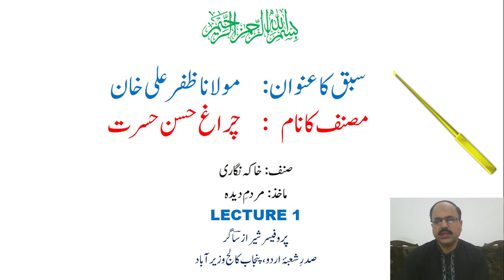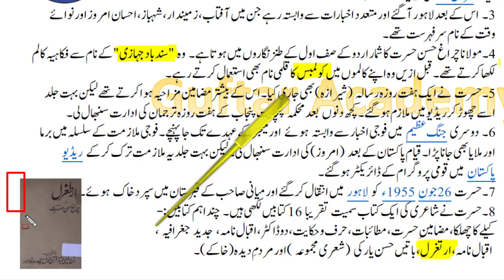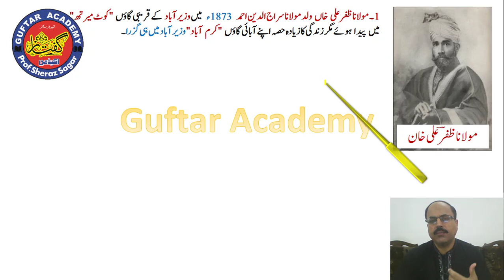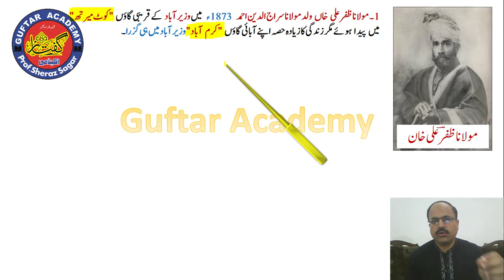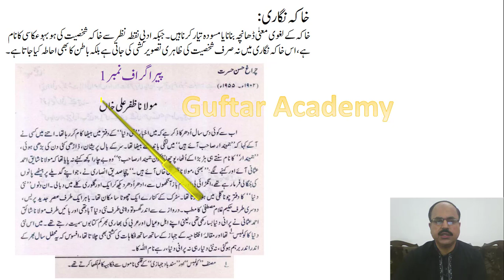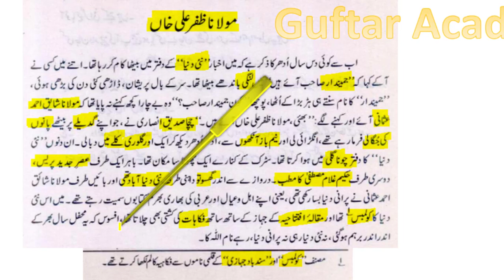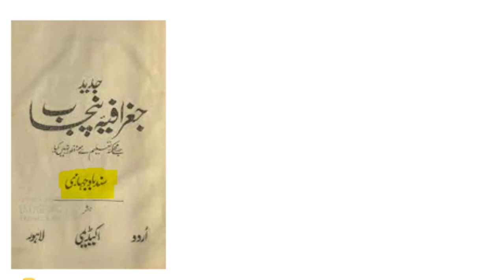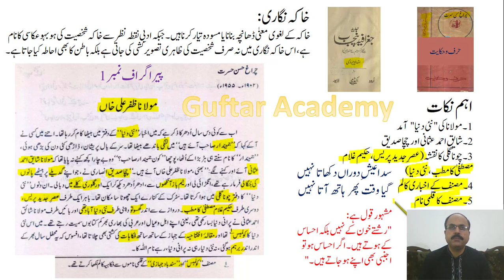"Molana Zafar Ali Khan" by chiragh Hasan Hasrat | Lecture # 1/3 | 2nd Year | Sabaq # 9.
سبق "مولانا ظفر علی خان" از چراغ حسن حسرت
انٹر سالِ دوم
پروفیسر شیراز ساگر
Prof.Sheraz Sagar
Inter Part 2
Guftar Academy